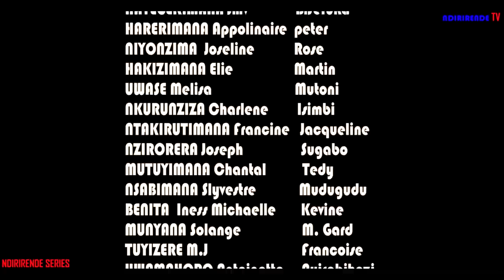NDIRIRENDE S11 EP09 ISIMBI MUKAGAMBANE KO KONGERA GUSAZA NDIRIRENDE AKAGA KARAHA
ISIMBI MUKAGAMBANE KO KONGERA GUSAZA NDIRIRENDE AKAGA KARAHA ESE ISIMBI ARABYITWARAMO ATE?!